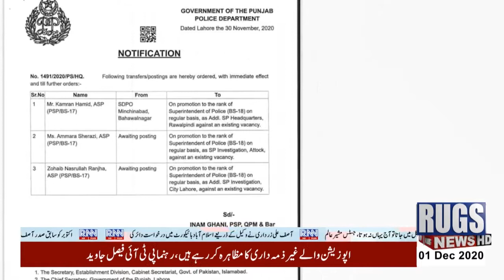01dec Bulliten 2 part 1 rugsnews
rugsnews 01dec Bulliten 2 part 1